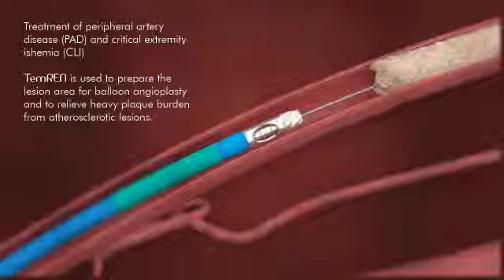Atherectomy Temren invamed